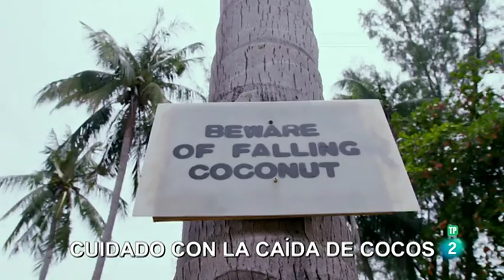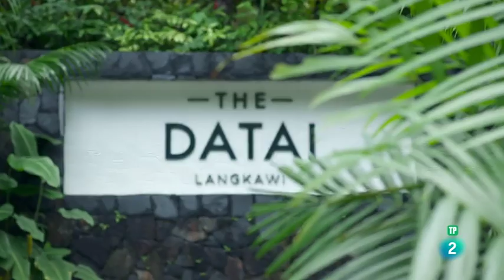Las aventuras gastronómicas de John Torode - Malasia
Expedición culinaria del chef australiano John Torode para descubrir los secretos de la cocina de un país cuya cultura gira en torno a la comida: Malasia. Del turístico archipiélago de Langkawi, tres recetas: pato al rendang, filete de mero relleno de salsa de coco y cangrejo frito al chile malasio.